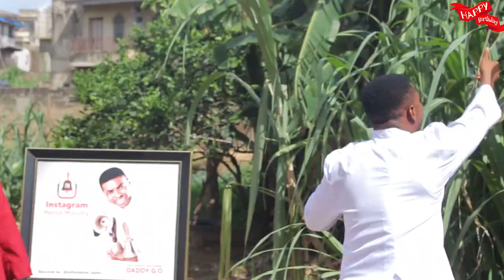BIRTHDAY CELEBRATIONS || ANIKE || WOLI AGBA